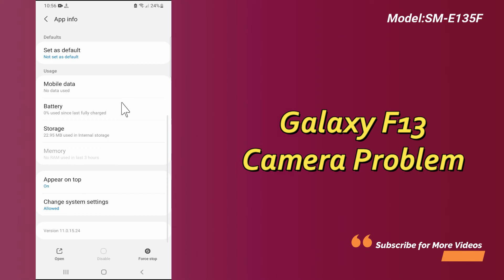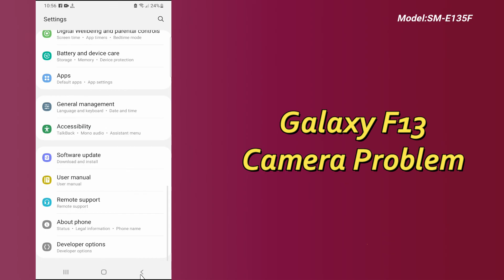Samsung Galaxy F13 Camera Problem fix (SM-E135F)